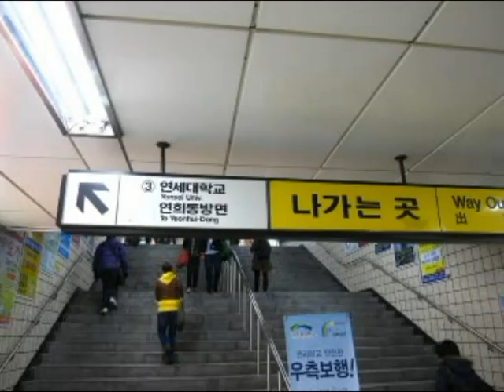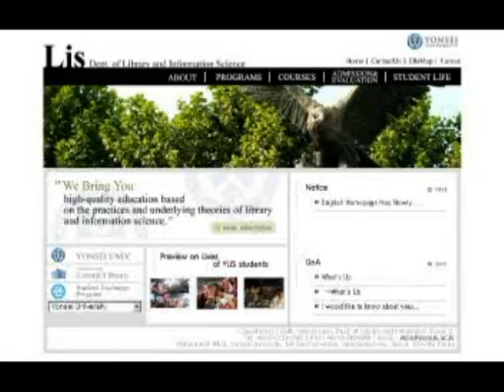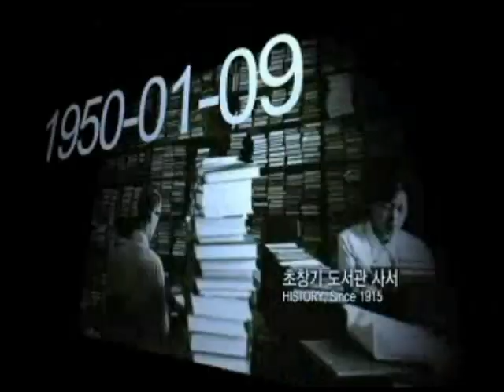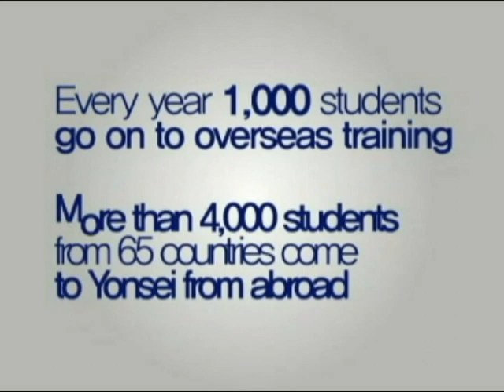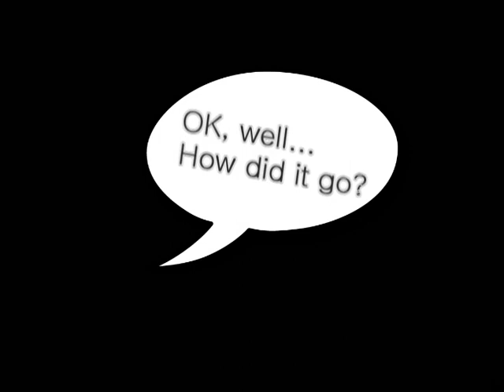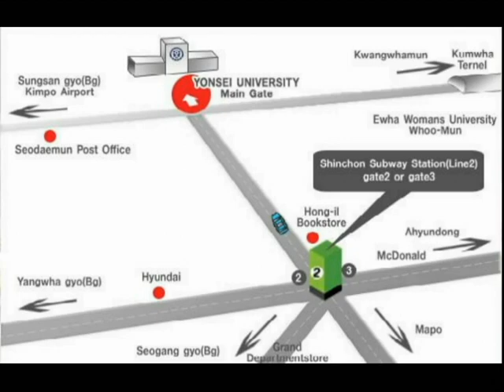We're going to Yonsei University.avi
Hello, I am Juhee Kim, doing my first semester in Yonsei University Graduate School.
I made this video for promoting my department, Library and Information Science.
Parts of this video were extracted from the official promotion video clips of Yonsei University and Yonsei University Central Library.  (I got permission via email.)